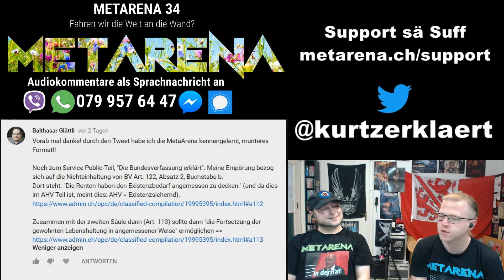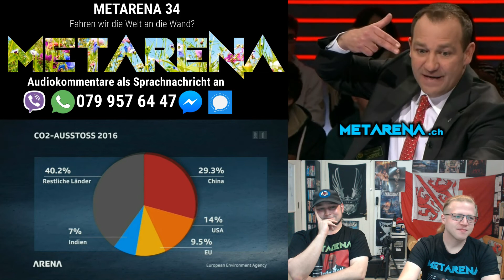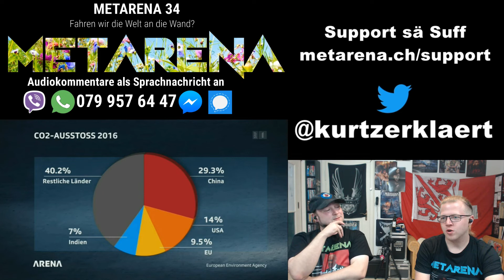Metarena 34 - 12.10.18 - Fahren wir die Welt an die Wand?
Regio TV ab: 04:20
Arena ab: 32:18
Audiokommentare als Sprachnachricht an 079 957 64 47(Whatsapp, Signal, Viber & FB-Messenger)

Metarena - Mir lueged dArena demit ihr nöd müend!
Kurtz und Jens schauen die Arena, spielen die relevanten Clips und geben ihre Kommentare dazu.